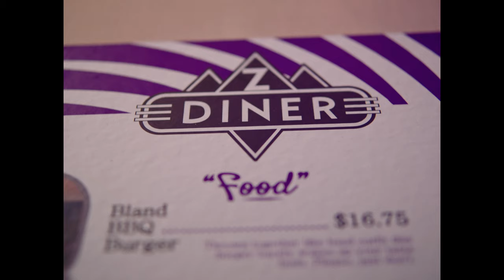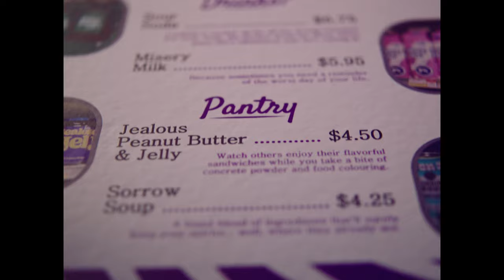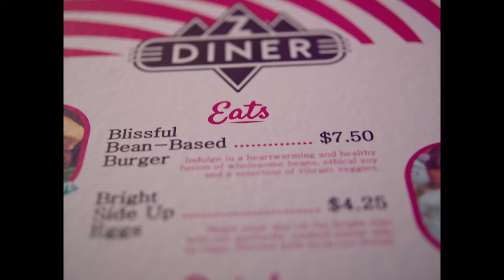JEN Z - bubble (official music video)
stream bubble! fanlink.to/bubblejenz

 🫧🫧🫧 this song is a letter to my (rehearsing phone calls) younger self and (panicking during social situations) inner child to tell her that everything will be ok. i hope u love it too 🫧🫧

Song written by: JEN Z
Song produced by: Nathan Chiu

Producer - Lisa Maria D'Alessandro
Director - Michael Sangalang
Movement Choreographer - Christian Lagasse
Dreamy Boy Cast - Guilherme Babilonia
Assistant Director - Lisa Maria D'Alessandro
Assistant Director - Nicola Goelle
TAD - Cadderly Kingsbury
Production Assistant - Key Chris Olivier
Work Trucks Security Amor - Sangalang
Production Assistant - Jelian Quincina, Larissa Santos, Mya Parmar
Director of Photography - Shamus Whiting Hewlett
Camera Operator - Shaoyun Wang
1st Assist Camera - Alex Miller
2nd Assist Camera - Fiona Robertson
Camera Trainee - Eric Bailey
Stills Photographer & Videographer - Sam Kellett
Gaffer - Travis Briggs
Best Person BP LX - Chase Nicholl
Lighting Board Technician - Johnny Bennett
Key Grip - Matt Williams
Best Person BP GRIP - Kelly Page
Dolly Grip - Gideon Hogan
SPFX Coordinator - Pete M.F Jones
Production Designer / Graphics Designer Kevin Shepheard
Playback - Zephaniah Reisig
Costume Designer - Tina Tam
Assistant Costume Designer - Jessica Ram
Key MUA HOD - Gila Bois
Key Hair HOD - Bree Spencer
Craft Services / First AD / Covid Safety - Donna Barabas
Editor - Sang Michael
Colourist - Matt Wells
VFX Artist, Titlist & Sound Designer - Kyle Popovich

Made You Look Pictures Inc.
William F. Whites
Keslow Camera
Cooke Optics
Arri
Cinesynth Productions Inc.
Blackmagic Design
Controller Studios
The Red Wagon Cafe, Vancouver BC
Glow Studios Vancouver
Greenwave Rentals
Portable Electric